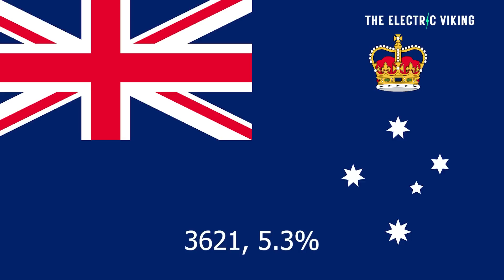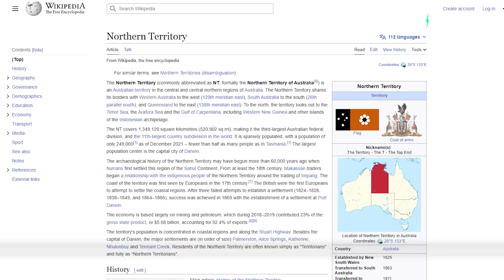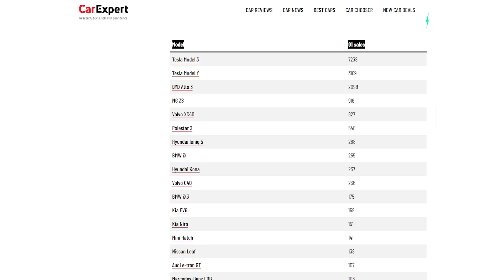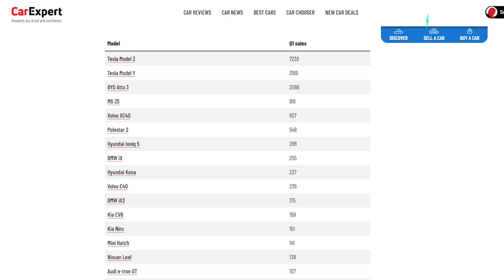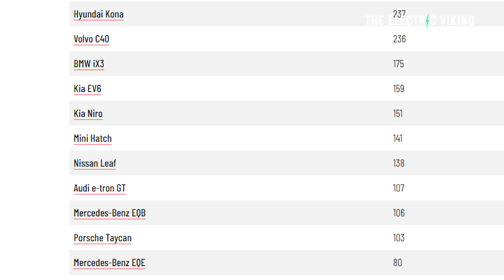Electric car marketshare in Australia increases 158%